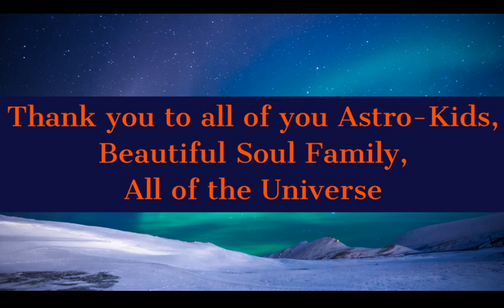Daily Horoscope 12/22/19- Capricorn Season, Mars Sextile Pluto, Venus Square Uranus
Hello, this is your Daily Horoscope for 12/22/2019. Enjoy!

14 Day Transits (Present) $55.55, 60 day Transits (Present) $77.77 for Yearly Transits (Present) $111.11